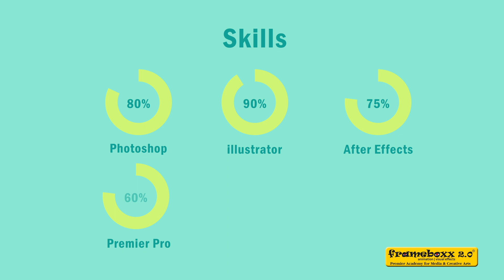Motion Graphics Profile_ Student Work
Motion Graphics Video Profile Created By Our Degree Program Student - Krupal Patel.